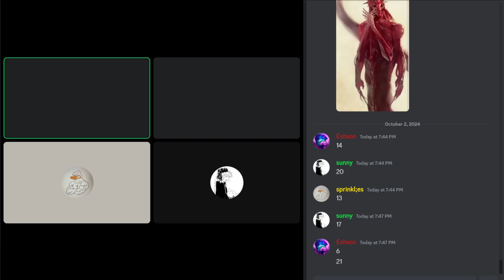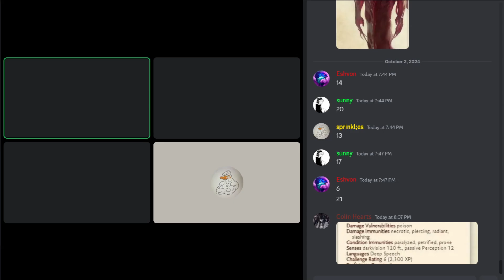The Hourglass Coven Campaign Session 26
time to figure out what this temple is and what it hides